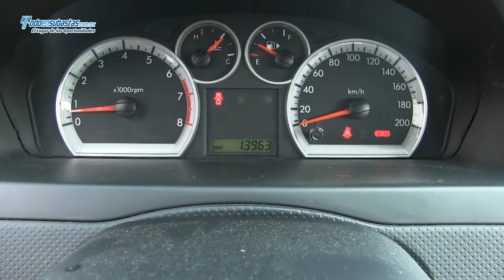Chevrolet / Aveo LS Automático A/A CD / 2014